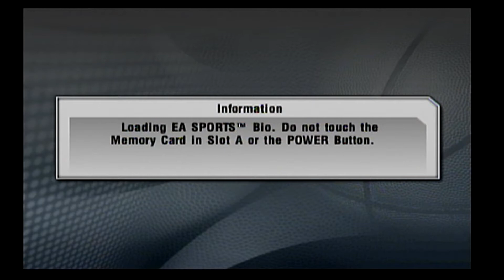NBA Live 2004 Dynasty mode - Miami Heat vs Detroit Pistons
NBA Live 2004 is the 2004 installment of the NBA Live video games series. The cover features Vince Carter as a member of the Toronto Raptors and in Spain copies of NBA Live 2004 feature Raul Lopez. The game was developed by EA Sports and released in 2003. The game is similar graphically to NCAA March Madness 2004 and has the same create-a-player models. It was also the last game to feature Michael Jordan.

Season
Season mode play allows the player to choose an NBA team to compete for the season trophy. Players can also choose how many games there are during the season. A custom player option also allows game players to create their own team of NBA players. There is also a Roster management where game players can buy and sell players from various teams in the NBA.

Dynasty
Dynasty mode is similar to season mode but instead, teams compete for the Dynasty trophy. In this mode however, points earned from gameplay in games can be spent on individual and team training sessions to improve the skill level of the player's team. Points can also be spent in the 'NBA store' on shoes, jerseys, headbands, and socks. These clothing items can then be applied to the players of the team and are seen during gameplay. One of the main goals of Dynasty mode is the process of drafting and developing new players.

Series: NBA Live

Platforms: Microsoft Windows, PlayStation 2, GameCube, Xbox

Developers: Electronic Arts, EA Vancouver, EA Sports

Modes: Single-player video game, Multiplayer video game